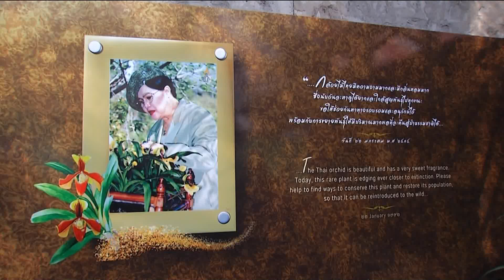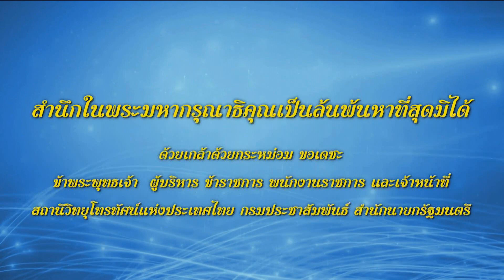สารคดีเฉลิมพระเกียรติฯ พระบรมราชชนนีพันปีหลวง ข่าวเที่ยง วันที่ 11 สิงหาคม 2566